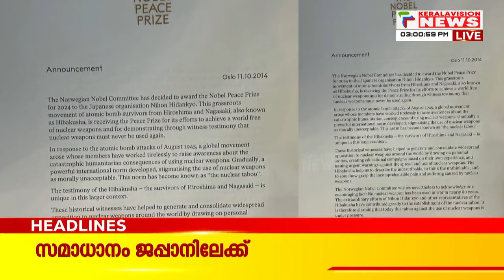ചാടിപ്പോയ പ്രതി പിടിയില്‍ | Malayalam News Headlines | 3 PM NEWS | 11/10/2024